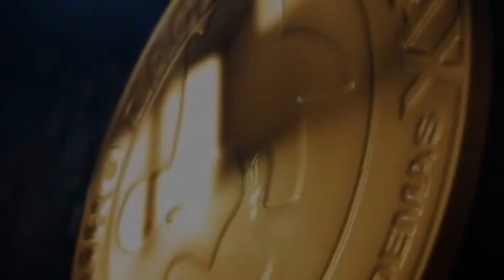Frente Norte| Golpe De Suerte |Estreno 2024